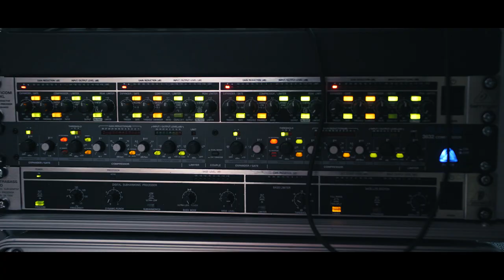WLAN Music Hochzeitsmusik Hamburg 2020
Hochzeitband WLAN music bietet Stil und Niveau, denn unser Team setzt sich aus jungen, kreativen, dynamischen und erfahrenen Sängern und Moderatoren. Wir sorgen für gute Stimmung, so, dass ihre Gäste begeistert sein werden. Wir singen und performen live das Beste aus den Charts der letzten Jahrzehnten und der heutigen Zeit auf englisch, russisch und deutsch.